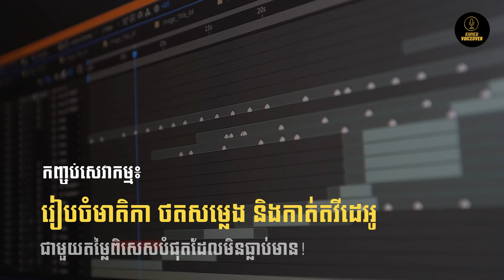សេវាកម្មកាត់តវីដេអូផ្សព្វផ្សាយពានិជ្ជកម្មអាជីព លក់ដាច់ | Khmer Video Editing Service #093812170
ប្រសិនបើលោកអ្នកកំពុងស្វែងរកអ្នកជំនាញកាត់តវីដេអូផ្សាយពានិជ្ជកម្មសម្រាប់ផលិតផល ឬសេវាកម្មក្រុមហ៊ុនរបស់អ្នក។ សូមអបអរសាទរ! អ្នកបានរកឃើញជំនួយដ៏អស្ចារ្យពីយើងខ្ញុំហើយ!

សូមទំនាក់ទំនងមកយើងខ្ញុំតាមរយ៖
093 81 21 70 / 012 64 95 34 (WhatsApp, Telegram)